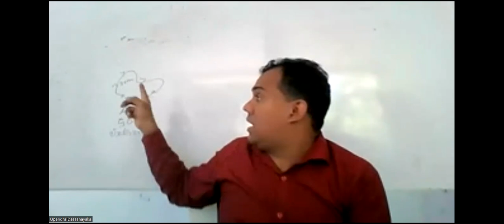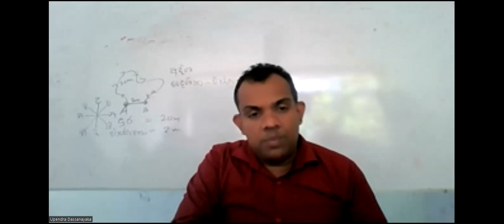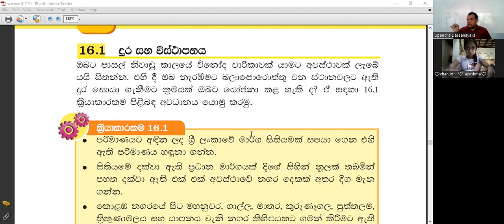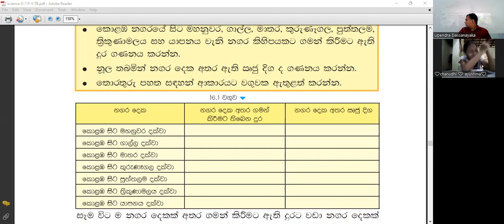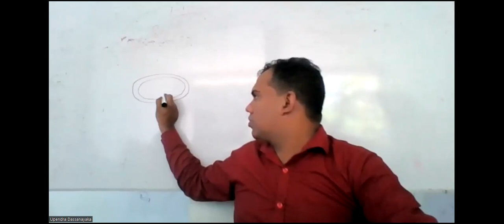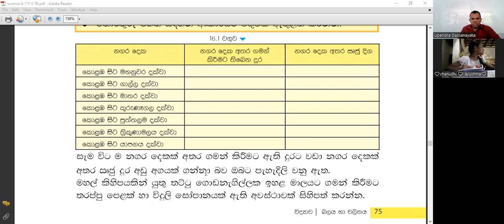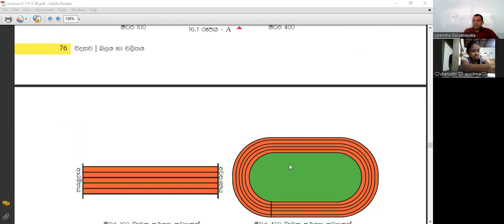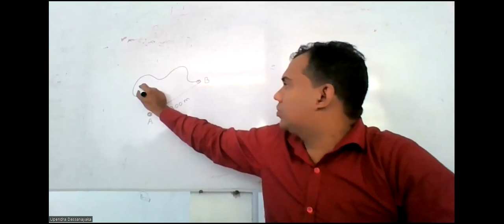විද්‍යාව 07 ශ්‍රේණිය පන්තිය part 1 (2023/01/07)